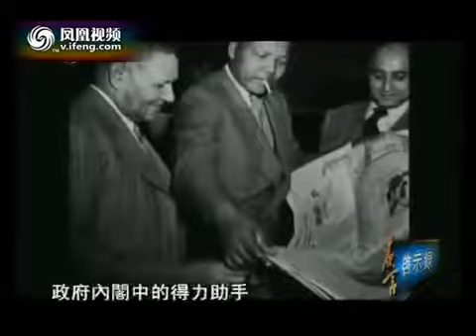曼德拉宽恕的力量- Mandela's forgiveness virtue